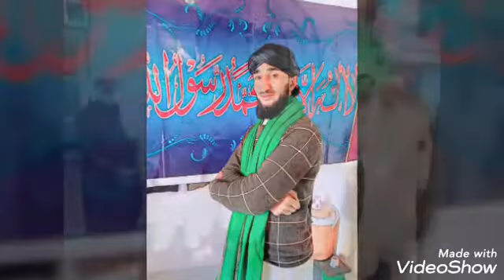خوبصورت کلام اھلبیت اطھار کی بارگاہ میں ۔۔۔۔Allama muhammad Tanveer Qureshi ziai